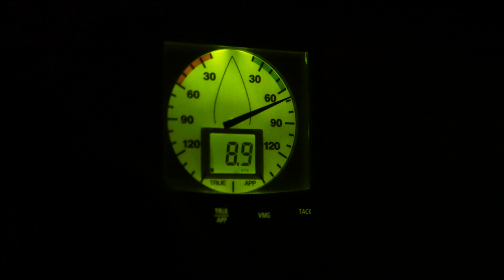126 KILOMETERS SWIM DAY AND NIGHT | SWAM FOR 15 DAYS STRAIGHT | DAY 13 - NIGHT SWIM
this is a series of videos showing a glimpse of the 15dayschallenge swimming around the island of phuketthailand to raise funds to support the good shepherd foundation.